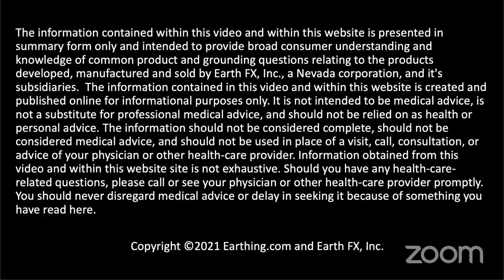Earthing Live with Clint Ober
Come and get your Earthing questions answered by grounding expert Clint Ober